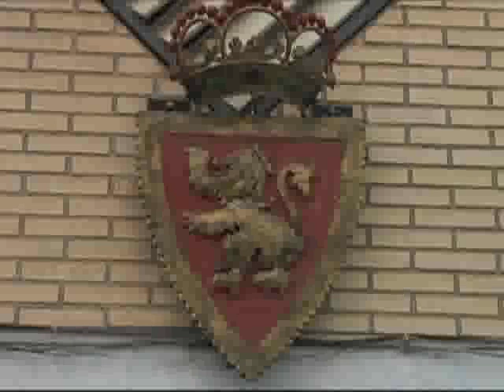El Real Zaragoza a segunda: historia de una decepción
Reportaje de Toño García.